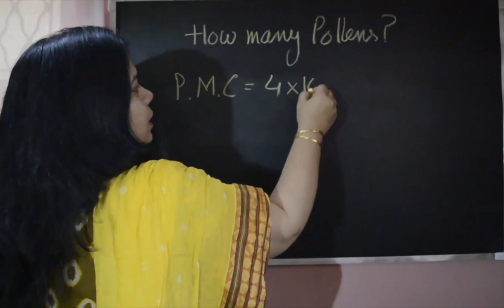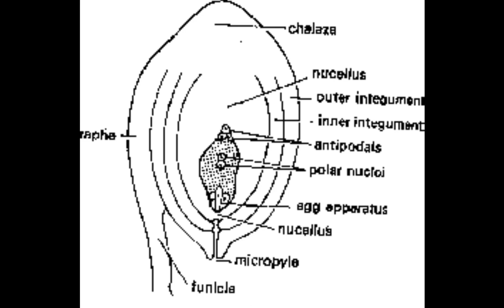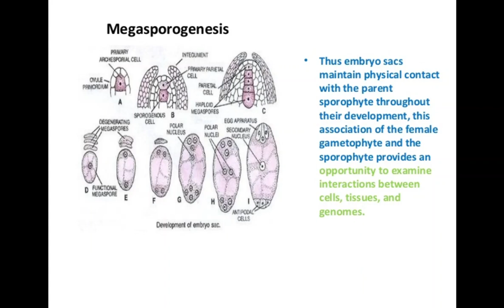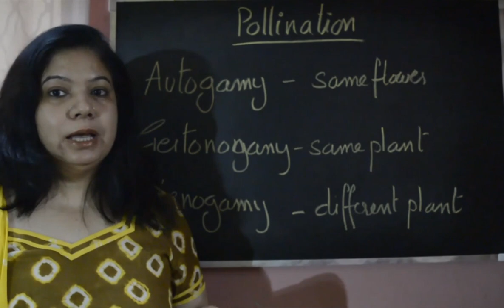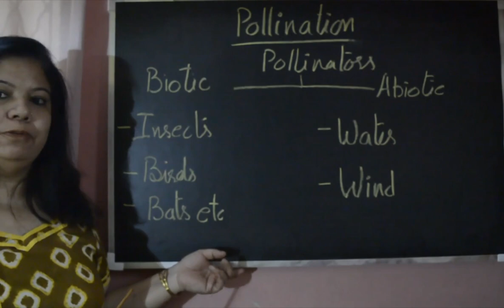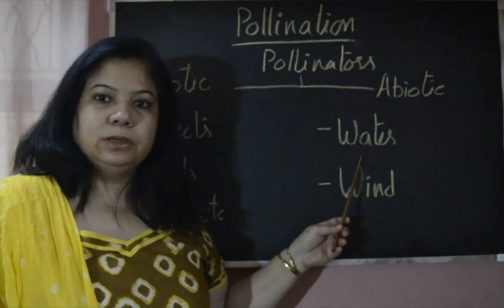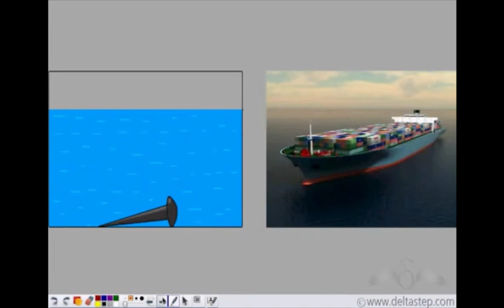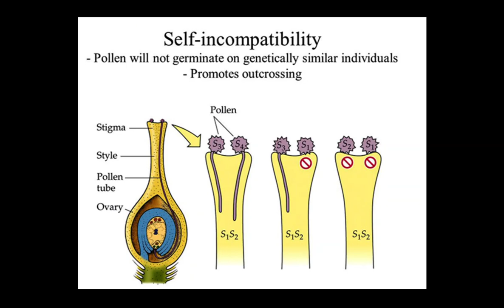Class XII Biology Sexual Reproduction In Flowering Plants Part 2 By Suman Aswal